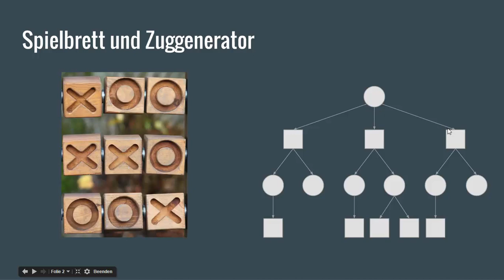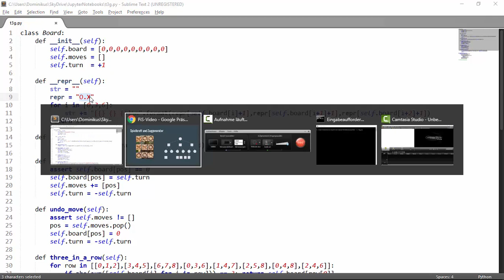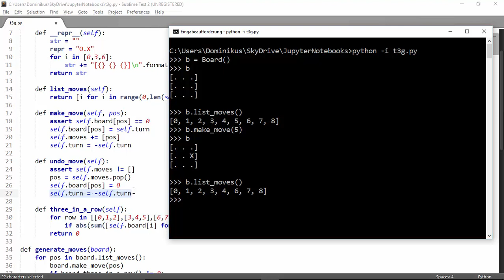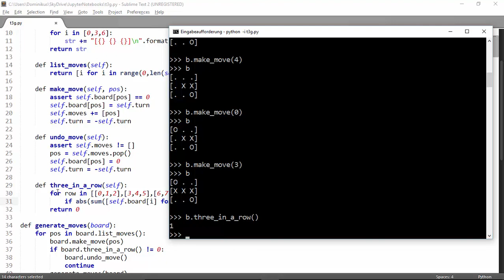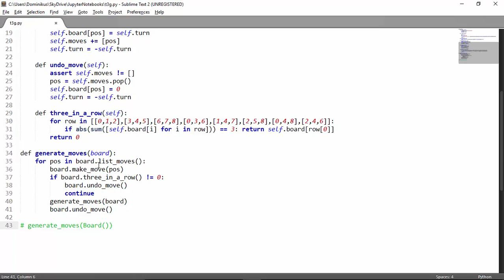Tic-Tac-Toe: Spielbrett und Zuggenerator programmieren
Ich zeige Ihnen, wie man für Tic-Tac-Toe ein Spielbrett als Klasse implementiert und die Methoden nutzt, um einen Zuggenerator zu programmieren.